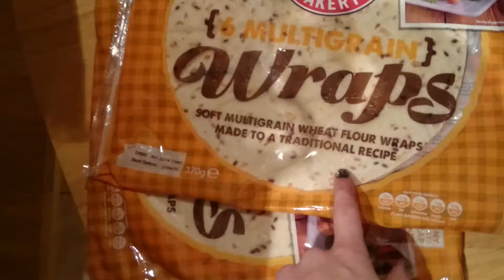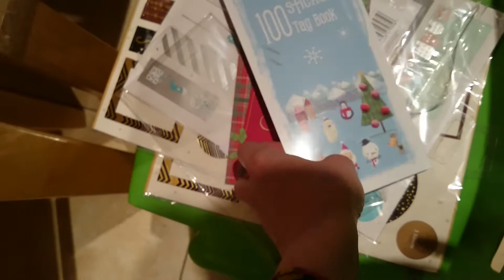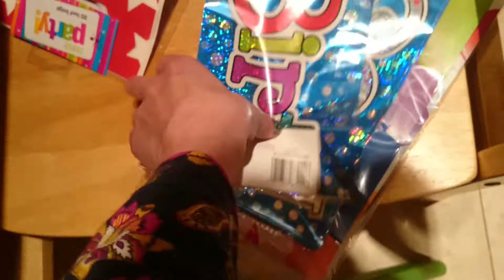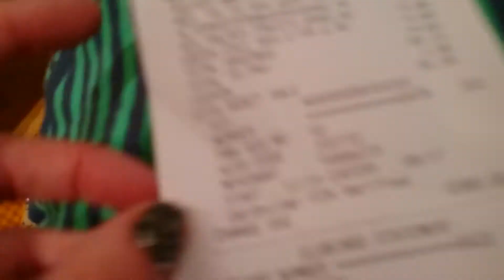Healthy Food Haul | Theresa Mulhall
I purchased everything at Tesco.